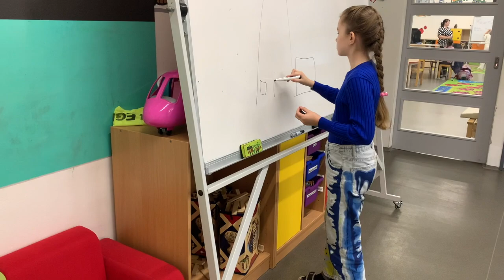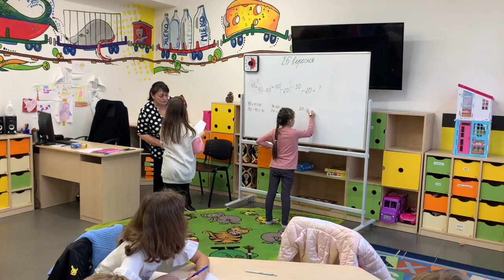Українські діти мають можливість ходити в українські класи в Празі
Завдяки зусиллям ініціативи «Дітям України» вдалося забезпечити нормальний учбовий процес, за програмою Нової Української школи, для понад 50 маленьких українців у Празі. Наразі вчаться діти з 1 по 5 клас.